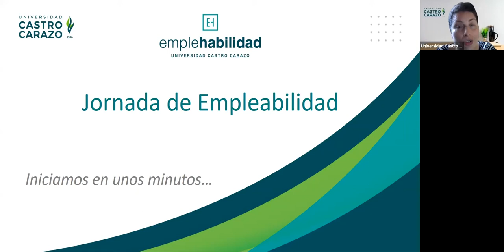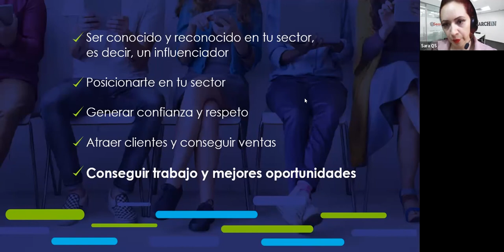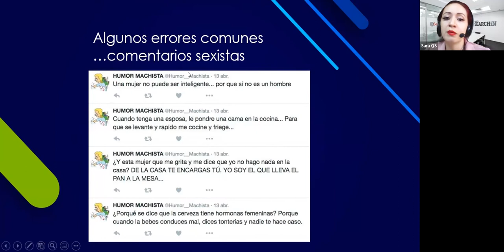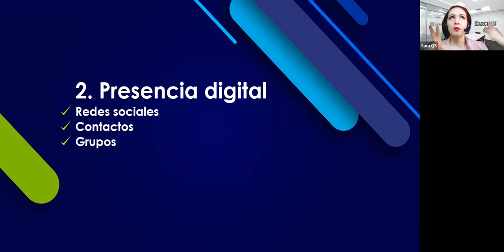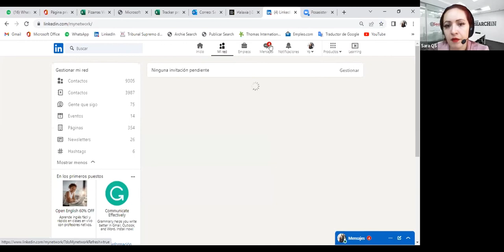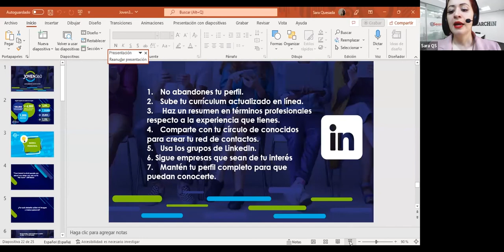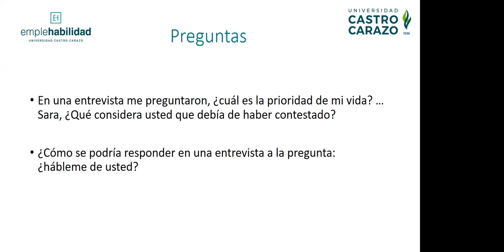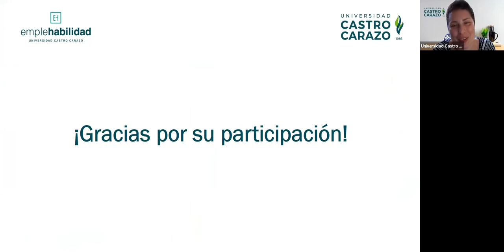Marca Personal y Red Social LinkedIn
Impartida por: Sara Quesada Solano, representante de: Joven 360°